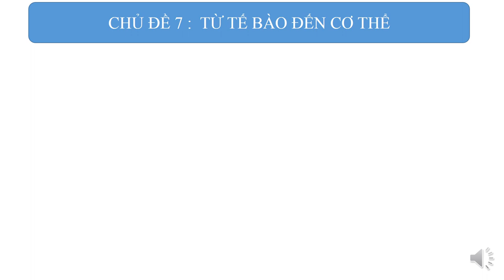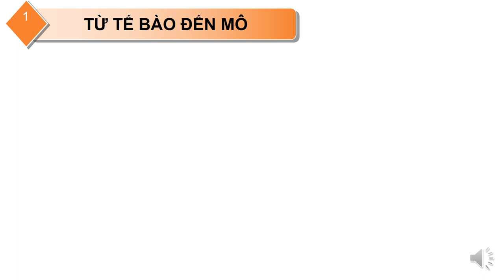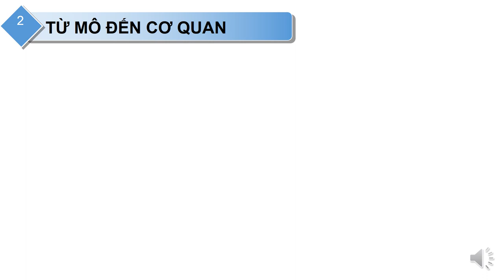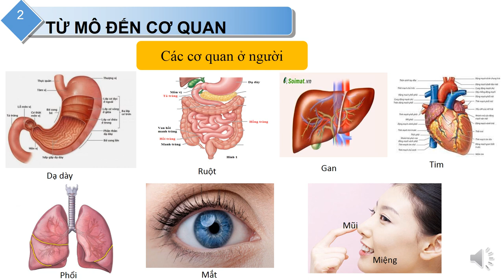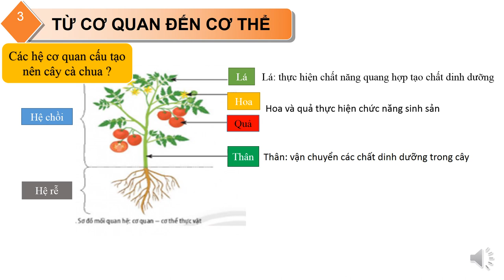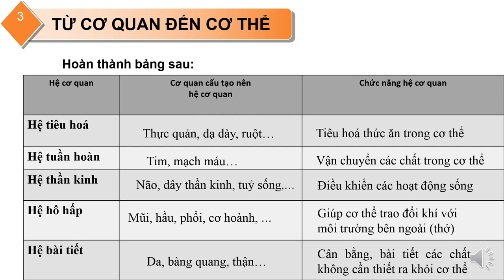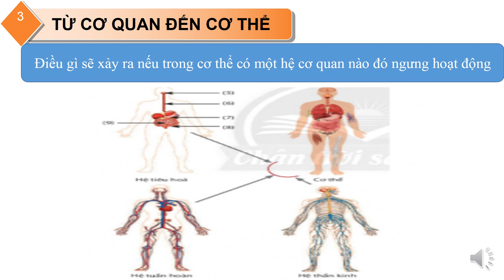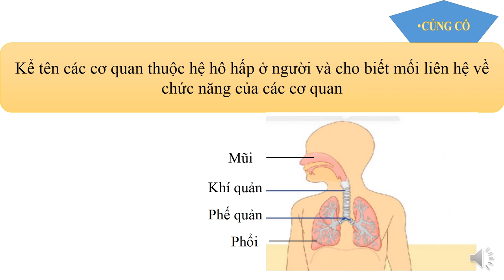KHOA HỌC TỰ NHIÊN 6 (Tuần 13 / HK1) - Bài 20: CÁC CẤP ĐỘ TỔ CHỨC TRONG CƠ THỂ ĐA BÀO